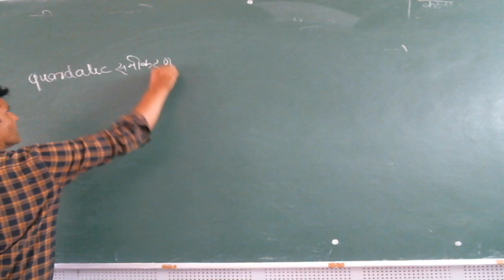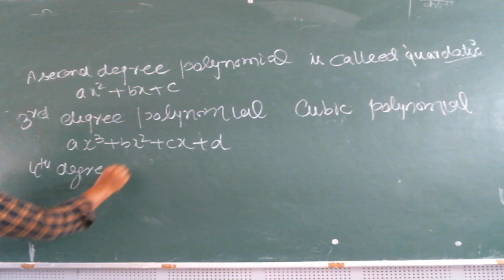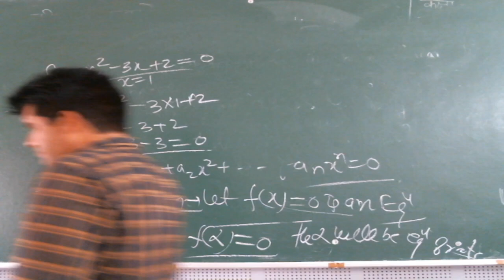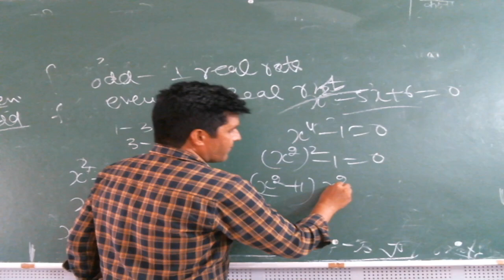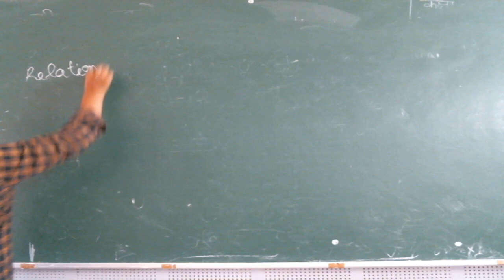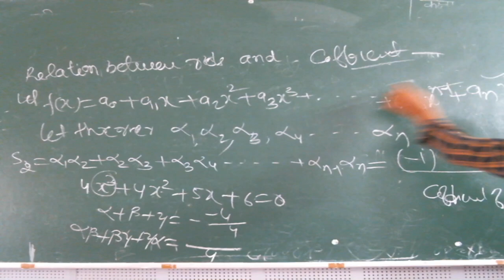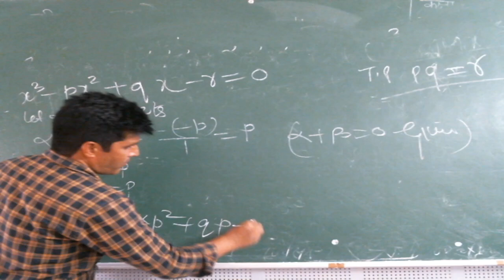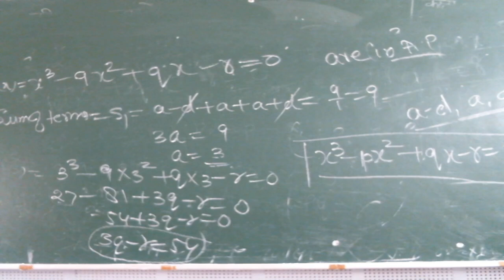IIT/JEE - MATHS (Complex Numbers & Quadratic Equations) BY MR. MOHD. FAHIM KHAN